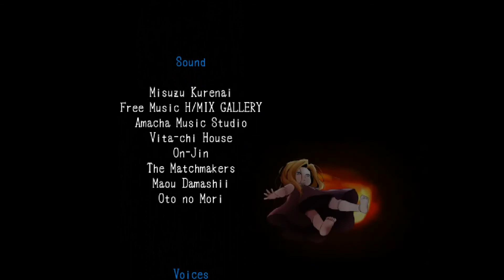Akhirnya Hidupnya Bahagia... | Mad Father #9 (End)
Hai semua, balik lagi bersama gua rafaldi nandana. Di video kali ini, gua akan melanjutkan bermain game Mad Father. Di episode yang terakhir ini, kita berhasil kabur dari kejaran ayah kita yang psikopat, dan berhasil keluar dari rumah ini. Dan juga, kita terlihat sudah memiliki sebuah klinik sendiri di masa depan. Bagaimanakah keseruan dari game Mad Father pada episode kali ini? Langsung aja cek videonya guys.

Outro:
San Holo - Donkey Kong

Bagi kalian yang mau request game horror atau game-game lainnya, silahkan komentar di bawah.